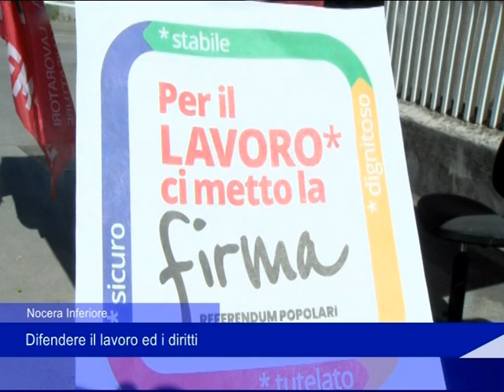Nocera Inferiore, difendere il lavoro ed i diritti